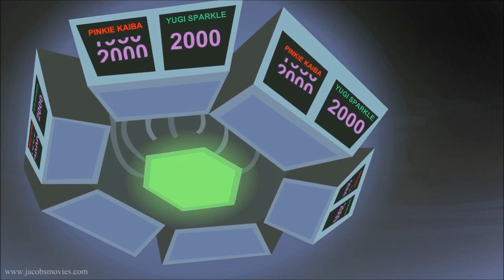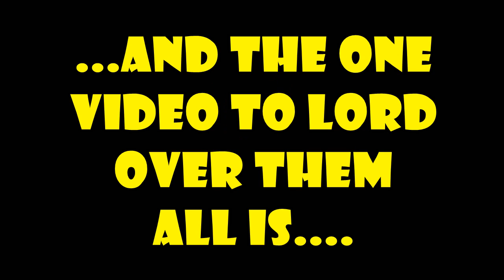BRONY SPOTLIGHT #30: JACOB KITTS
Now to crossover into something epic.  Welcome back bronies and pegasisters.  Today it's time to roll on within the community.  While we've seen many greats already, this fandom simply continues to display a depth of talent.  With 29 down, #30 is up.  It's your turn, Jacob.  Welcome to COMMUNITY SPOTLIGHT #30:  THE TOP 11 PONY VIDEOS of JACOB KITTS!  Here is another great animator of the fandom whose specialty is character crossovers.  Jacob Kitts is one of the elders of both youtube and the fandom, having been around since 2007 and making pony videos since 2011.  While all of his videos are great, which are the best of the best?  Let's find out now!  Here we have a doubling of the 1v1, something prehistoric, dashie realizing her destiny, the one video to rule them all and much more!  Now let's take a look back on the works of JACOB KITTS and see all the potential this fandom truly has.  Enjoy and /).